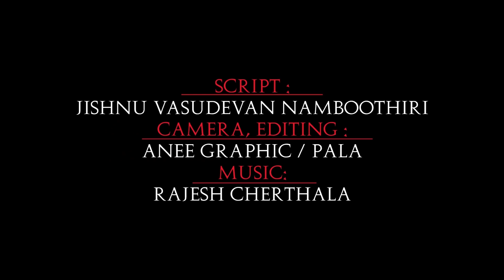ഭഗവത്ഗീത സന്ദേശം 2 | Bhagavad Gita Message To All | Bhagavad Gita Quotes Malayalam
Welcome to Edamana Vedic Centre

The world of Tantrik Homas and Poojas

We conduct Poojas and homas throughout the world as a remedy for various problems in your life and for the physical, mental, spiritual and intellectual progress and prosperity.

Poojas helps the devotee to connect with the deity spiritually.

Whereas, Homas are the sacred fire ritual performed by chanting mantras invoking the blessings of the deity.

It is believed that homas and Poojas will nullify the negativity around.

We conduct poojas and homas for the removal of Black Magic. Also, It acts as a protection from getting affected from any further Black magic.

All Poojas & homas - according to the basis of Mantrik - jyotisha will be performed either at the devotees premises /offices/ homes or at Edamana vedic center.

About me

I stepped into the first stone of my incantation from a famous manthrik in Kerala.

From the age of 12, I am in the spiritual path motivated by my ancestors who were the strong devotees of Goddess Bhadrakali.

I am still in my spiritual path upholding the principles of good incantation on the advice of my mentors.

I have an educational qualification of Bachelor's Degree in Economics and Education(B.Ed.,)

I perform tantrik-mantrik karmas according to the traditional laws . I also conduct poojas and homas based on the horoscope and requirements of the individuals. Besides, I also provide advices for the construction of temples, houses and other premises.

I have been awarded with titles such as,

1. "MANTHRIKA KEASARI" puraskaar from SREE PADMANABHA HINDU DHARMA SABHA - Thiruvananthapuram in 2017.

2. "KALIMALA VARAMBATHI" puraskaar from KALIMALA DEVASWOM - Thiruvananthapuram in 2017.

3. "MANTHRIKA RETNA" puraskaar from  - EZHUTHACHAN SMARAKA CULTURAL FORUM - Thiruvananthapuram for the year 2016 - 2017.

4. "MANTHRIKA SIROMANI" puraskaar- H. H MAHARAJA SRI CHITHIRA THIRUNAL BALARAMA VARMA MEMORIAL AWARD - Thiruvananthapuram in 2018

5. "THANTRIKA KULAPATHI" puraskar from  GANDHIJI SOCIAL AND CULTURAL  KENDRA - New Delhi in 2019

6. "ACHARYA RATNA" puraskar from SRI P.  BHASKARAN MEMORIAL FORUM - Thiruvananthapuram in 2019
nagatemples in kerala